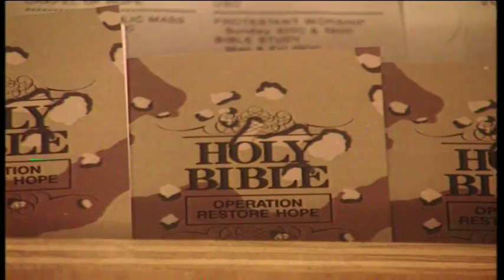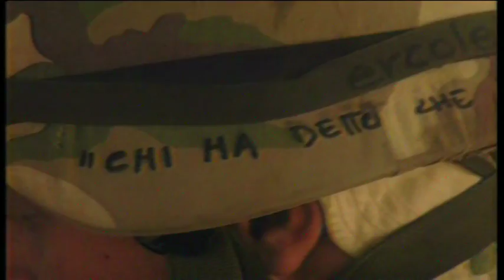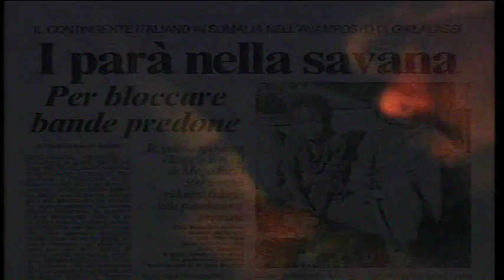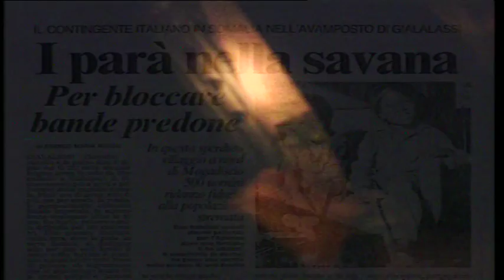Soldato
Milena Gabanelli legge da Emanuele Severino e altri pensatori, testi sulla figura dell’uomo d’azione.

KamelFilm è uno studio di produzione audiovisiva indipendente attiva da più di vent’anni nel settore televisivo e cinematografico.
La VideoLetteratura è una particolare tecnica di riadattamento cinematografico per le opere letterarie. Grazie a questa metodologia qui alla Kamel vengono prodotti film, serie televisive e documentari il cui scopo è quello di dare vita nuova alle opere che fanno della cultura italiana una delle più ricche di storia, arte e poesia.